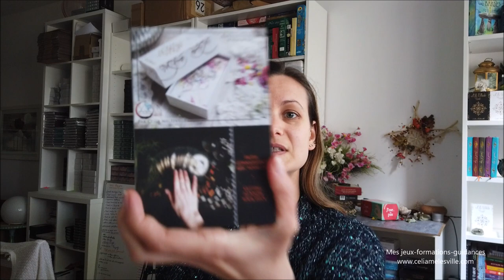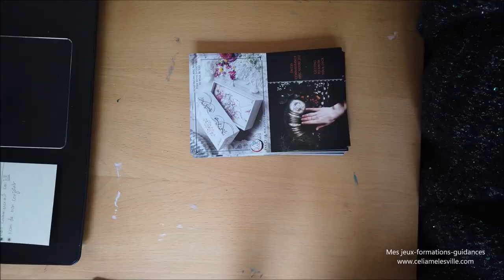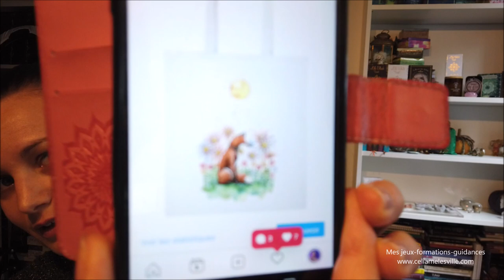Vlog10 - Technique d'écriture et un point sur les artisans et la production de masse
Où trouver l'oracle des chakras
Où trouver l'oracle de la terre sacrée
Où trouver l'oracle d'Halloween